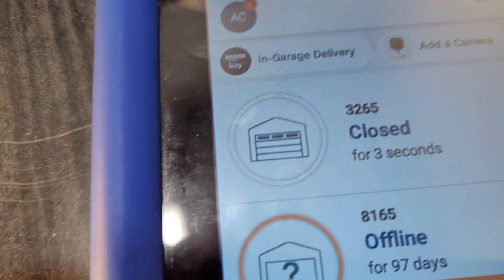889LM myQ Demo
Hooked up the 889 to the 3265 to test out the myQ on it